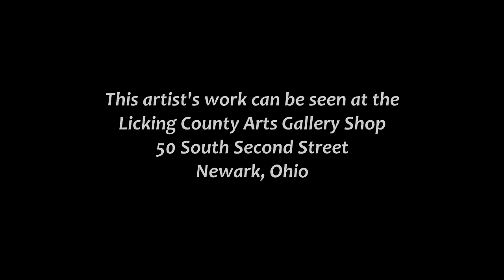Naomi Smith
Licking County Artist